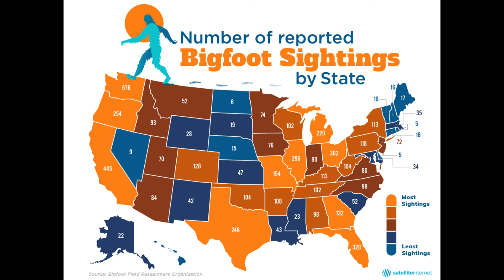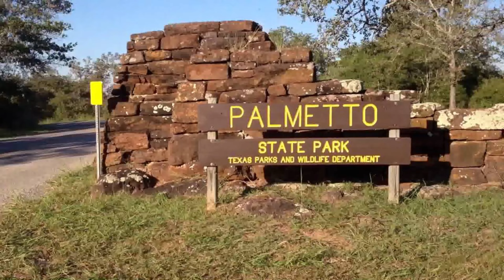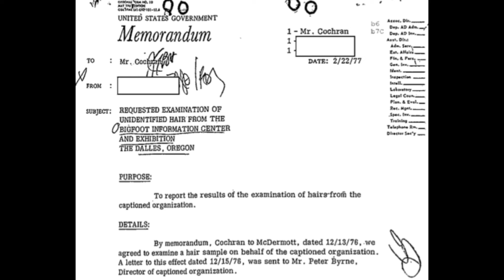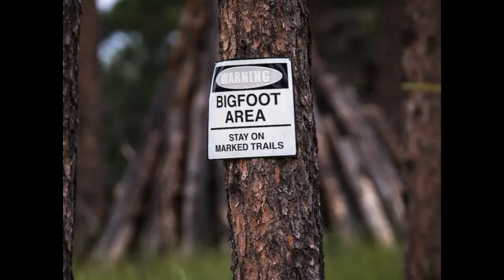10 Things You Didn't Know About...Bigfoot with UFOs!!!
SELFIE STICK I use for all of my videos, pics and travels:

SAMSUNG GALAXY A10E PHONE I use for all of my videos, pics and travels: